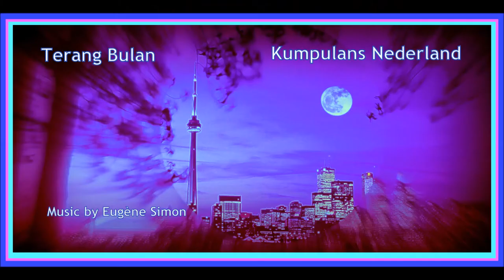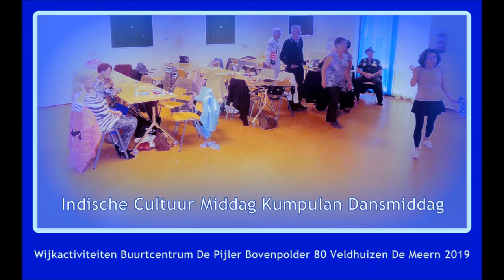Super weekend Deals Indische Kumpulans Nederland Leden Zaterdag 21 september 2019 De Pijler De Meern